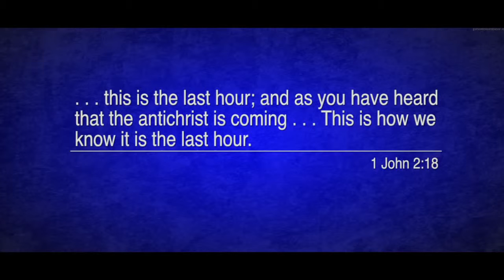JANUARY 29, 2015 VISION OF DISTRESS UPON THE EARTH AFTER THE RAPTURE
MAKE EVERY EFFORT TO PARTAKE OF THE RAPTURE OF THE CHURCH,  FOR GOD WILL SHUT THE DOOR OF HEAVEN THEREAFTER TO ALL WHO WILL MISS!!! REPENT NOW AND BE SAVED, PREPARE THE WAY FOR THE COMING OF THE MESSIAH!!! AMEN